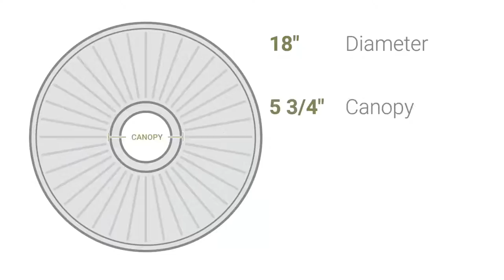Ekena Millwork CM18BI 18"OD x 3 3/4"ID x 1 1/2"P Bailey Ceiling Medallion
Ekena Millwork CM18BI 18"OD x 3 3/4"ID x 1 1/2"P Bailey Ceiling Medallion (Fits Canopies up to 5 3/4")